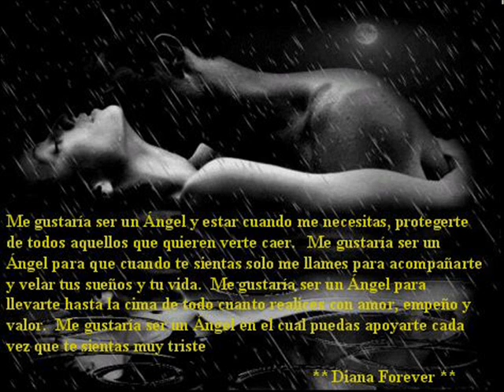"ELLA" GRUPO MAMBA INTERNACIONAL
GRUPO MAMBA INTERNACIONAL "ELLA"